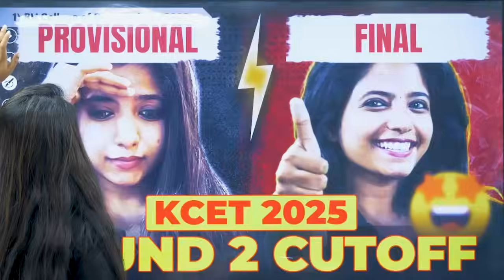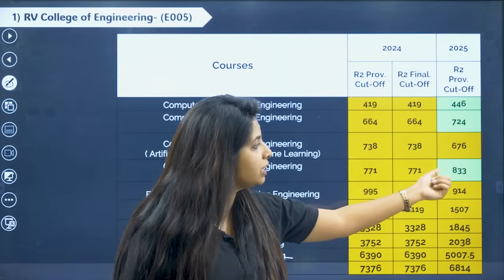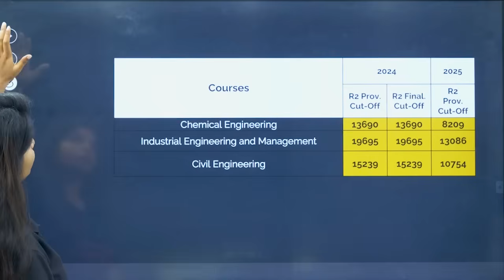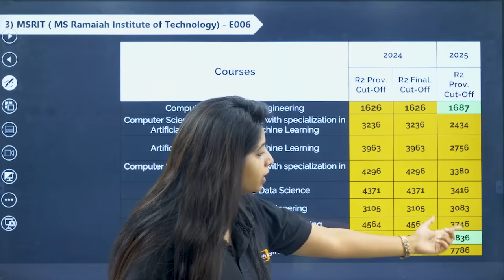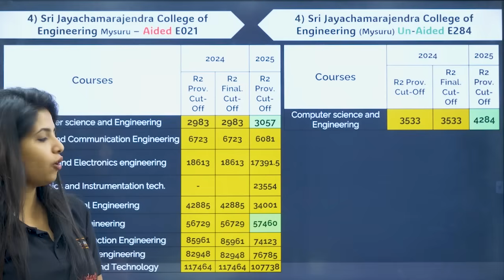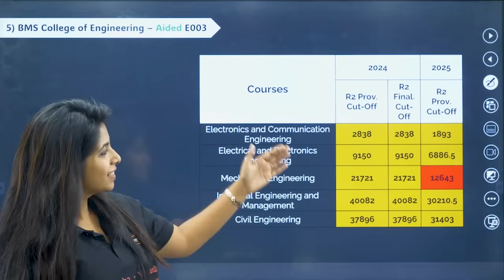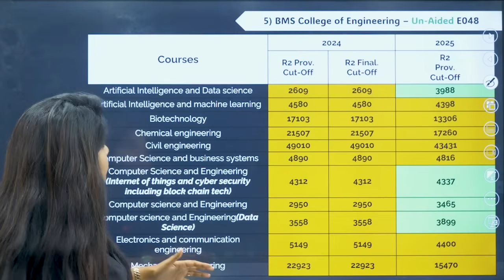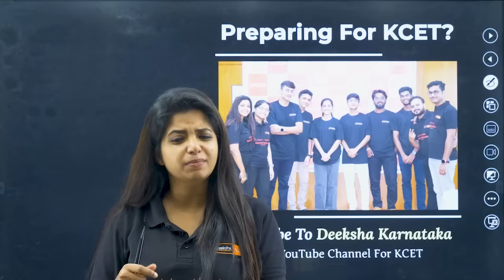Must Watch! 🚨 KCET 2025 Round 2 Cut Off Analysis – Provisional vs Final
🚨 KCET 2025 Round 2 Cut Off Analysis is here! In this video, we break down the Provisional vs Final Cut Offs released by KEA and explain the key differences that every student must know before moving ahead in KCET counselling.

🙋 Important Videos for KCET 2026 Exam:
📘 All About KCET 2026 – 🛣️ Roadmap, 📚 Study Plan, 📖 Books & 🔗 Resources: